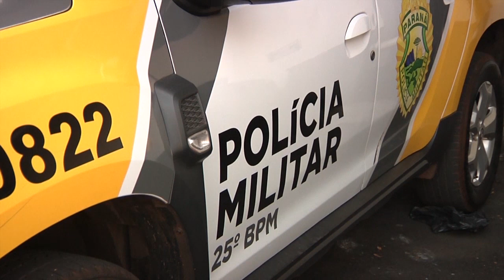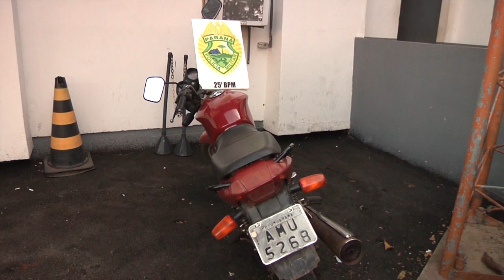Motocicleta adulterada é apreendida pela PM em Umuarama